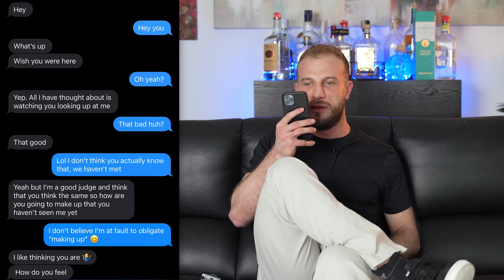How NOT To Text a Girl (Avoid This Cringy Mistake)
OTHER LINKS